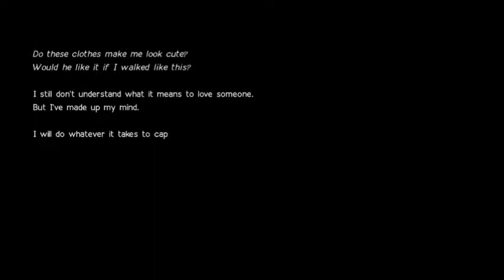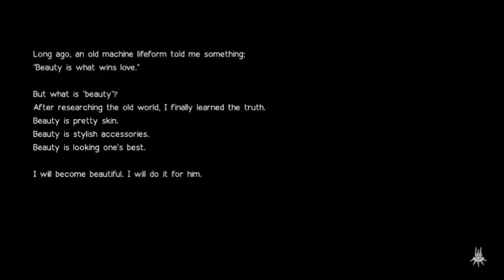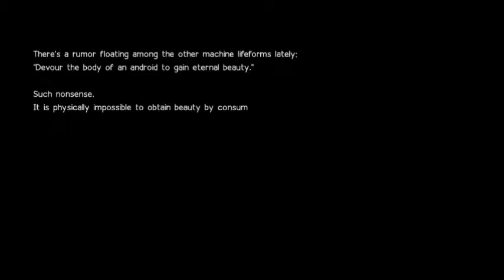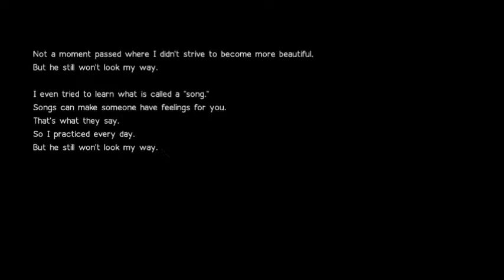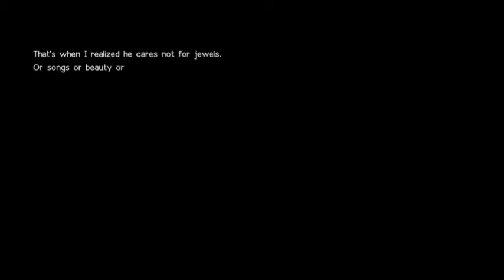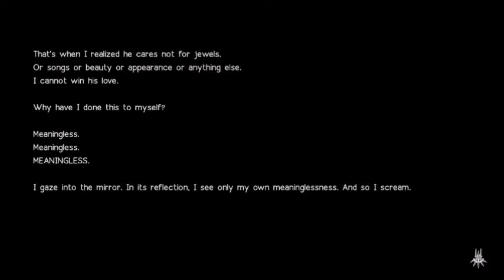The Sad Tale of Simone. NieR: Automata pt 22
9s' play through is giving us these odd little cut scenes as well as new information about the robots. Things are definitely getting interesting.